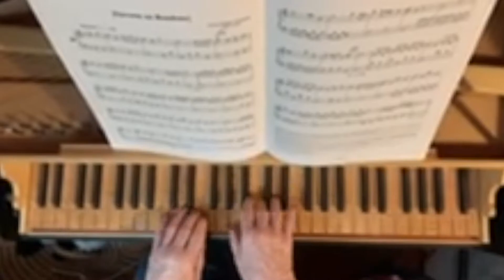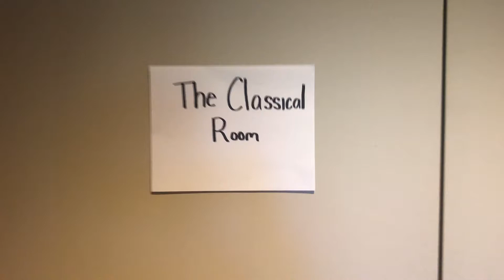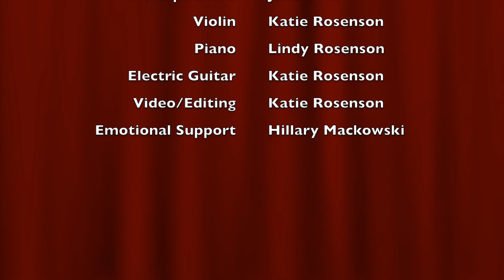Pinnacle's Virtual Music Museum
Camp 456: Pinnacle's Virtual Music Museum